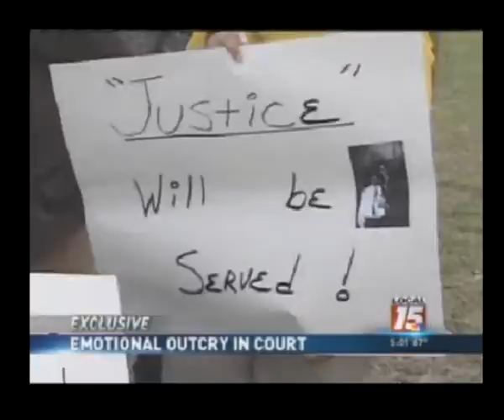Youth Violence Should Carry a Stricter Penalty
Please comment on this one.   I can see two sides to this.